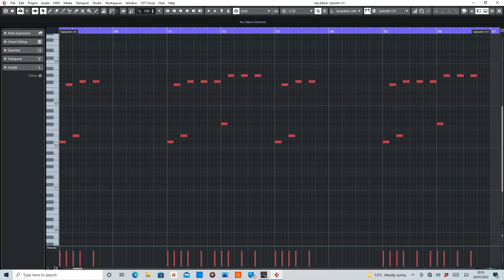Take Me Away (4 Strings) MIDI Rearranged by De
MIDI section of Take Me Away by 4 Strings rearranged by De

This is my own interpretation and not 100% to the original.

Equipment used:
Cubase Artist10
Sylenth1